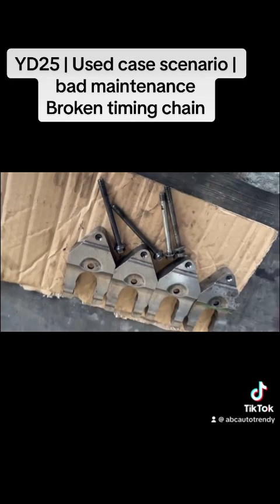Symptoms of engine rattling | Nissan Navara D40 | injector pump | timing chain | tensions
You will usually hear a rattle, scraping, clicking or a grinding noise. This noise may disappear soon after you start your engine but be warned, the problem is still there even if the noise is not.

This video is to ensure real scenario fault finding and resolving the issue that no one will ever think of and conclude the root cause